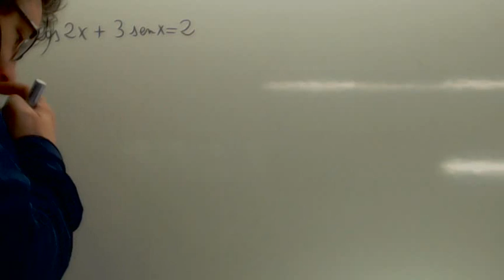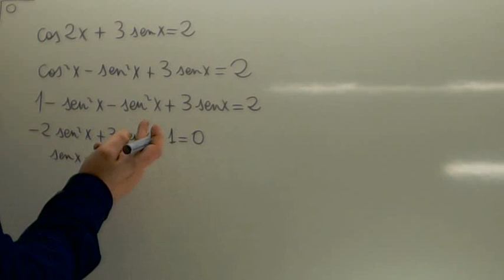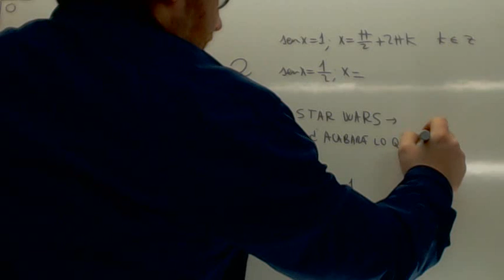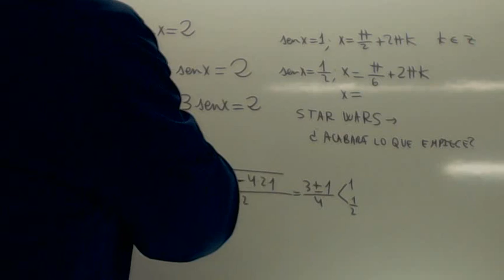Ecuaciones trigonometricas 02 Usero